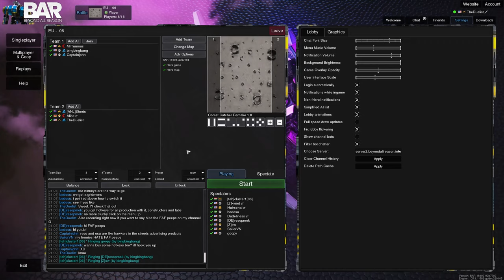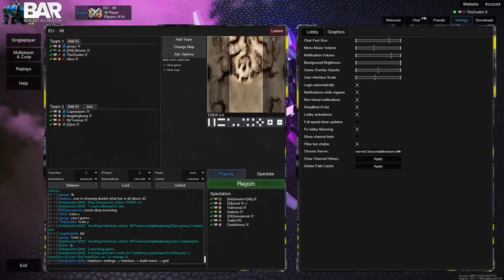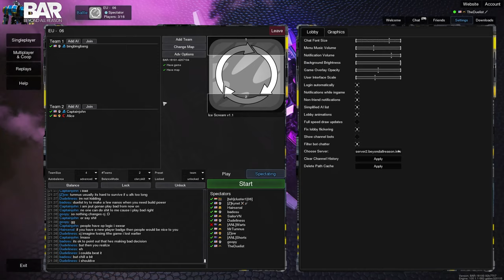Beyond All Reason Gameplay #2 | Beyond All Reason (BAR)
Link to join the Forged Alliance community: faforever.com

My handle if you want to add me: TheDuelist

Submit any replays to the main FAF replay channel

Discord if you want to add me: theduelist#5505